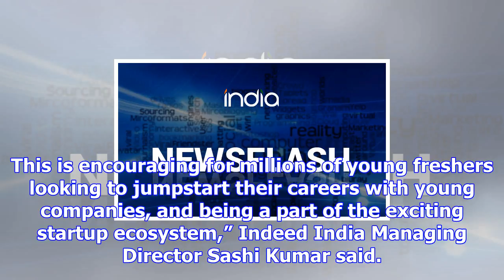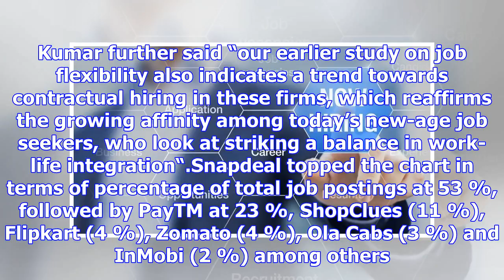Top indian startups on hiring spree: report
more-in Indian startups with valuation of over $1 billion each are on a hiring spree and more than h...